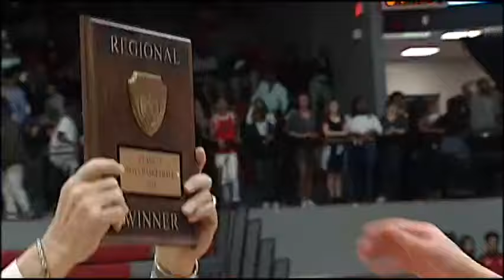Spain Park vs. Gadsden City